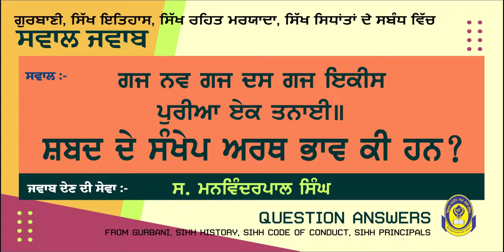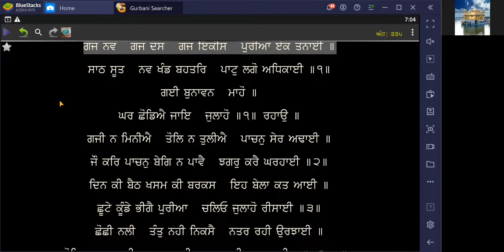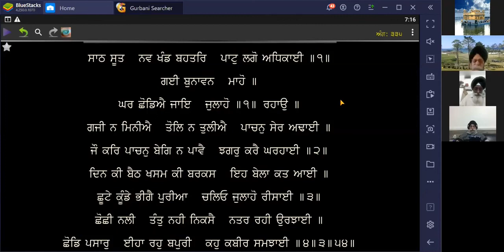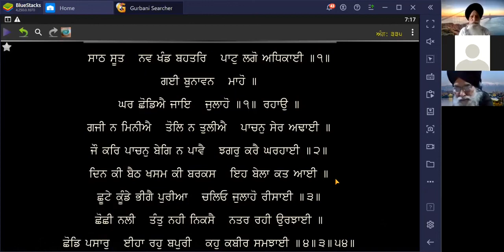ਗਜ ਨਵ ਗਜ ਦਸ ਗਜ ਇਕੀਸ ਪੁਰੀਆ ਏਕ ਤਨਾਈ ॥ ਸ਼ਬਦ ਦੇ ਸੰਖੇਪ ਅਰਥ ਭਾਵ ਕੀ ਹਨ || ਸਵਾਲ ਜਵਾਬ || QUESTION ANSWER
ਗਜ ਨਵ ਗਜ ਦਸ ਗਜ ਇਕੀਸ ਪੁਰੀਆ ਏਕ ਤਨਾਈ ॥ ਸ਼ਬਦ ਦੇ ਸੰਖੇਪ ਅਰਥ ਭਾਵ ਕੀ ਹਨ ?